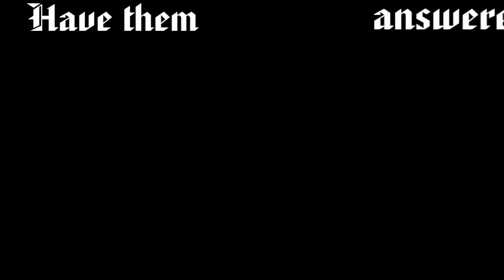Bavarian Guy Costume Details : Oktoberfest - What's Included & How To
A look at the Bavarian Guy costume, sizing, whats included, and what to do after you are fully dressed.

1. Put the socks on (after you have ensured that the rest of the costume fits as we cannot take returns if you take the socks out of the plastic packaging.
2. Foot dance
3. Put on the white pullover shirt meant to resemble a traditional German trachten shirt
4. Play with the strings
5. Pull up the lederhosen costume shorts. The suspenders are permanently attached so be careful when pulling up.
6.  No buttoning necessary because the lederhosen suspenders are permanently sewed on.
7. Put on the matching costume alpine hat
8. You are almost ready.
9. (not included) and fill it up!

- Costume is 100% Polyester
- Sizing:

Inches  X-Large  Large  Medium
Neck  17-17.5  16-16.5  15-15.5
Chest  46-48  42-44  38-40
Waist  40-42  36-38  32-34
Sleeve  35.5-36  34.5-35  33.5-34